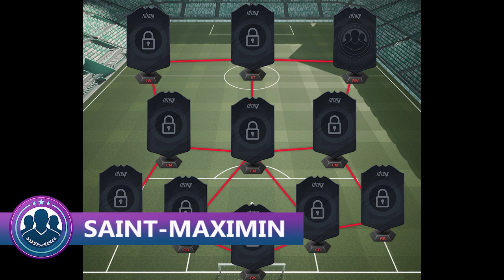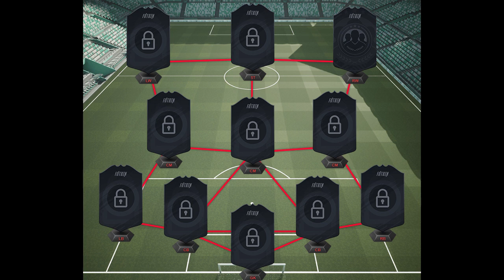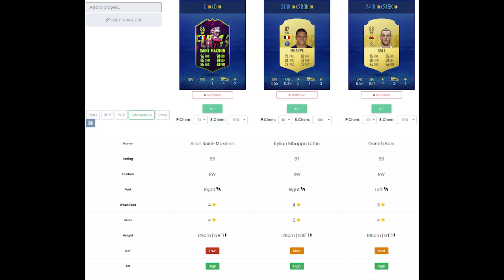DME SBC FS [SAINT-MAXIMIN] FUTUROS CRAQUES MAIS BARATO COMPLETO - FIFA 19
kpzeta FIFA19 DME SBC kpz fut UltimateTeam NOVO desafio de montagem de elenco (squad building challenge). ALLAN SAINT-MAXIMIN FUTUROS CRAQUES (FUTURE STARS - FS). Mais barato, completo e sem lealdade! Imperdível!

PSN ID: KPZ_BR
Steam ID: kpzeta
Origin ID: kpzeta